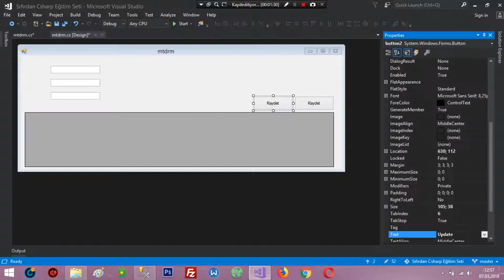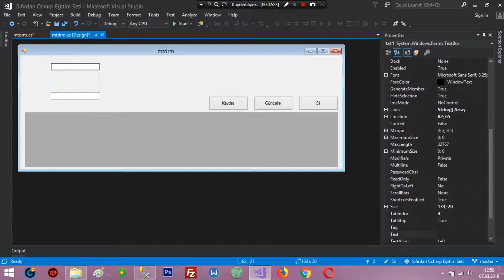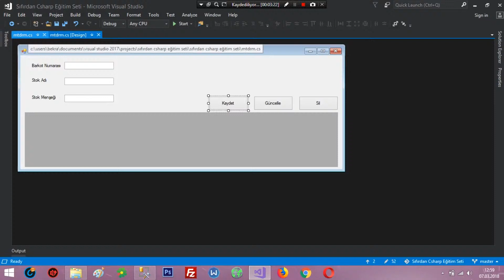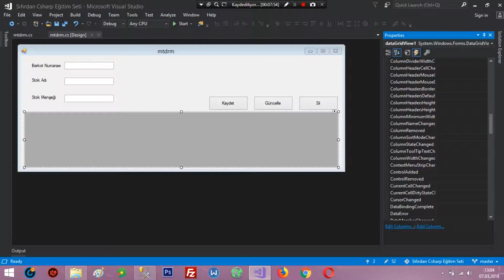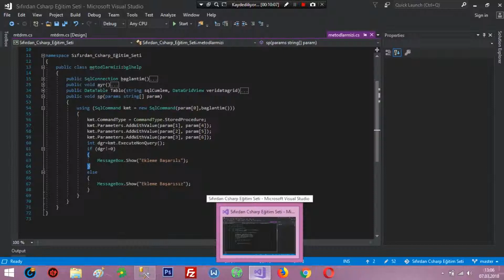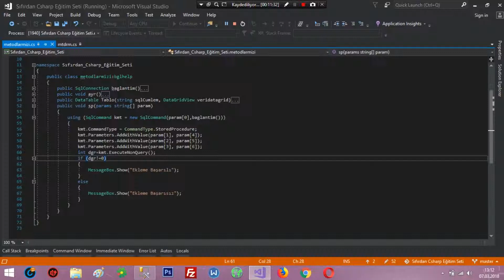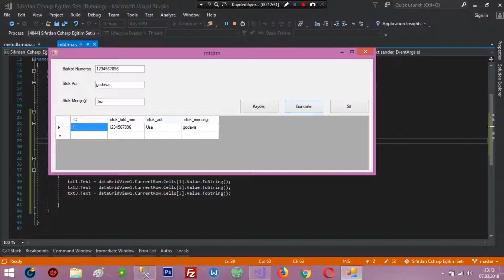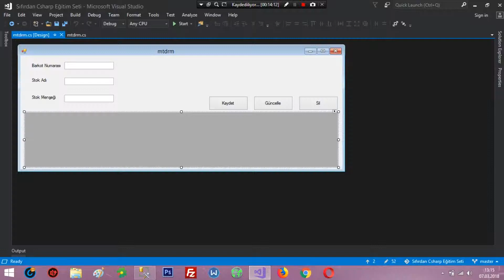C# Update Store Procedur Oluşturmaform Tarafı | Sıfırdan C# Eğitim Seti